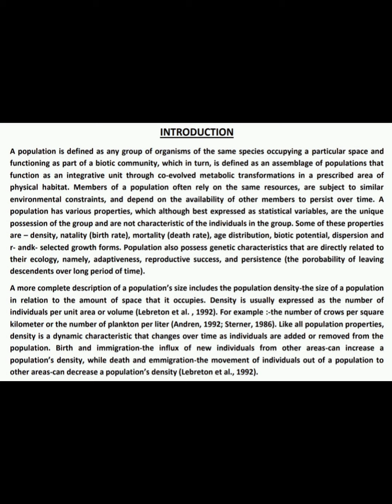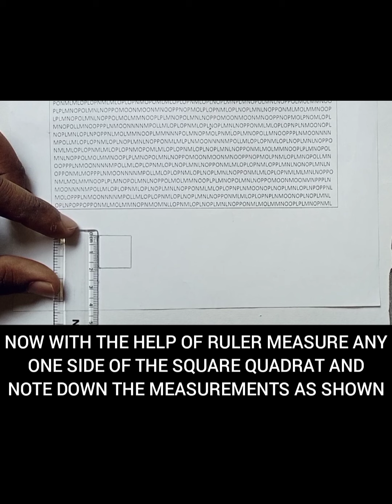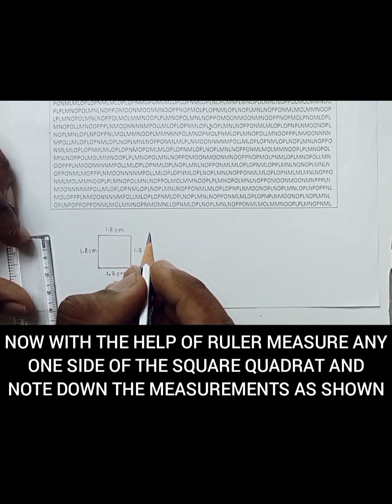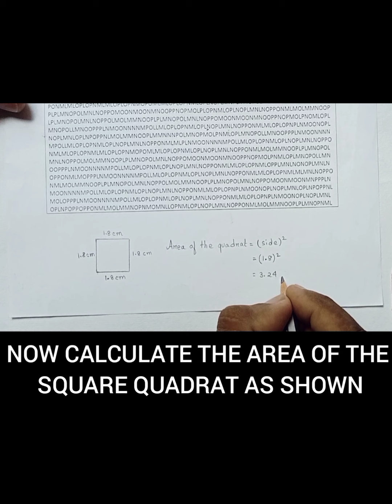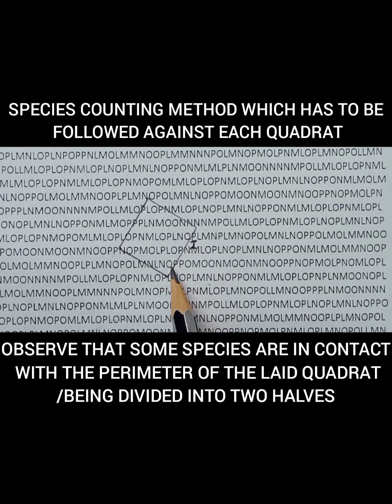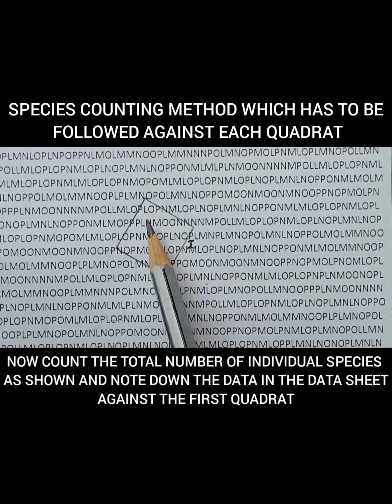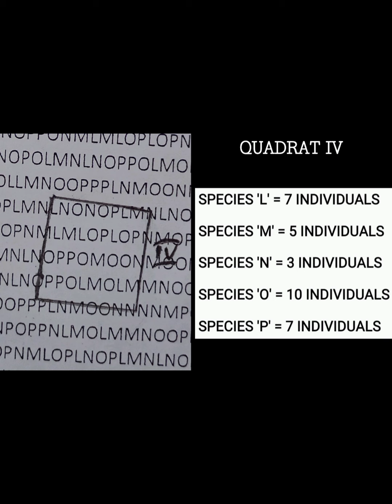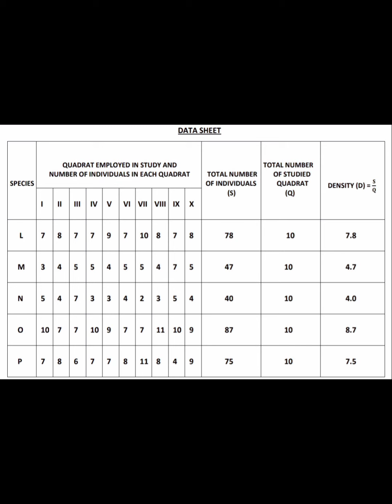Determination of population density by quadrat method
References consulted :
1. ADVANCED PRACTICAL ZOOLOGY. Authors: J. Sinha, A.K. Chatterjee, P. Chattopadhyay.